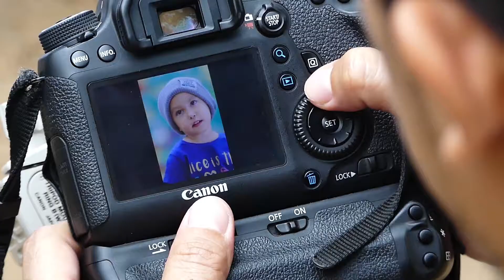เบื้องหลังแฟชั่น mother&care ปักษ์หลัง เม.ย. 2017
พกพาความสดใสมาเต็มร้อย  กับสาวน้อย เดลต้า ลาวิเนีย อันเจโลนี่ กับเบื้องหลังแฟชั่นเซ็ท happy girl in summer จะสดใสคลายร้อนขนาดไหนติดตามหันได้ในนิตยสาร mother&care ปักษ์หลัง เม.ย.นี้นะค่ะ